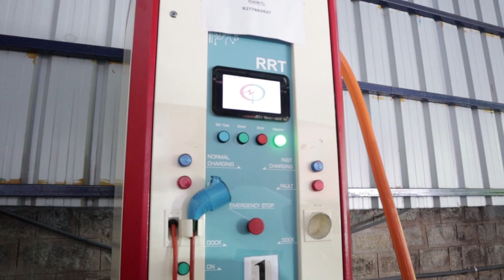Bengaluru to get 150 more EV charging stations by the end of 2020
BESCOM plans on installing 150 more Electric vehicle points in the city. These charging points will be manned and available inside the BESCOM complexes.